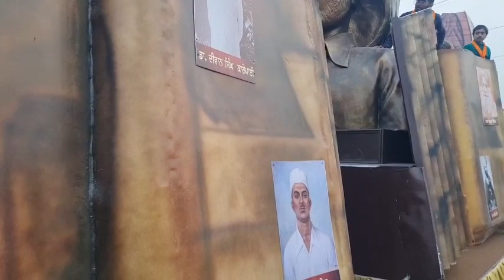ਪੰਜਾਬ ਦੀਆਂ ਝਾਕੀਆਂ ਦਾ ਅੰਮ੍ਰਿਤਸਰ ਪਹੁੰਚਣ ’ਤੇ ਸਵਾਗਤ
ਕੇਂਦਰ ਵੱਲੋਂ ਗਣਤੰਤਰ ਦਿਵਸ ਮੌਕੇ ਝਾਕੀ ਸ਼ਾਮਿਲ ਨਾ ਕਰਕੇ ਪੰਜਾਬ ਨਾਲ ਕੀਤਾ ਵਿਤਕਰਾ: ਜੀਵਨਜੋਤ ਕੌਰ